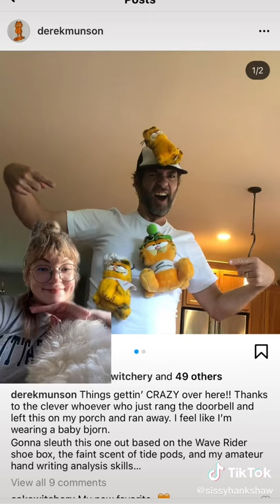2021 10 09 @sissyhankshaw 7016830291339660550